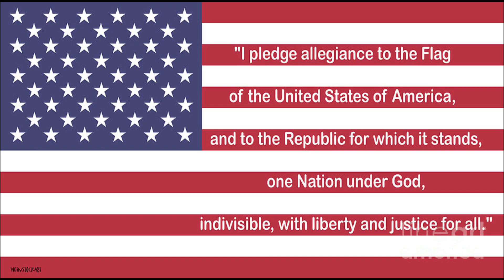February 17th Announcements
Welcome back to another edition of VNN News! Sam Bryan kicks us off and has the weather and Landon covers lunch and signs us off. 1/2 Day on today and No School on Monday!